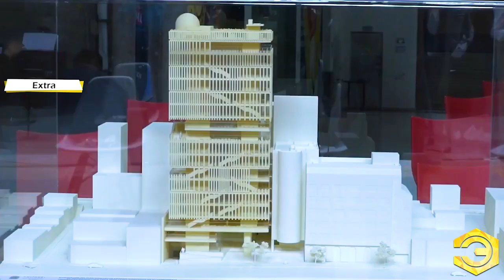Así será el Megaproyecto de la Universidad Distrital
Se comenzará a construir en 2.022, en el sector de la carrera séptima y parque Nacional, con una inversión de más de 100 mil millones, de recursos de regalías.

La presentación de la nueva obra se realizó en las instalaciones de la universidad por parte del rector, Ricardo García Duarte, la secretaria de Educación de Bogotá, Edna Bonilla, y la alcaldesa de Bogotá, Claudia López, quien anunció que la obra hace parte del Plan de Cambio y Rescate Social. Para la mandataria distrital esta inversión no solo apuesta al fortalecimiento de la universidad de los bogotanos, también a la apertura de nuevas oportunidades de educación pública superior de calidad para los jóvenes de la ciudad.